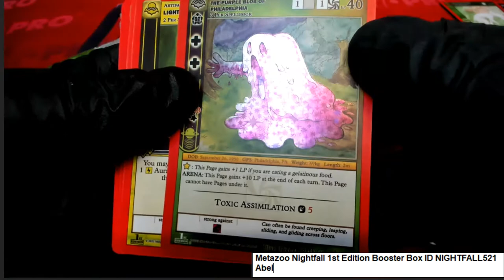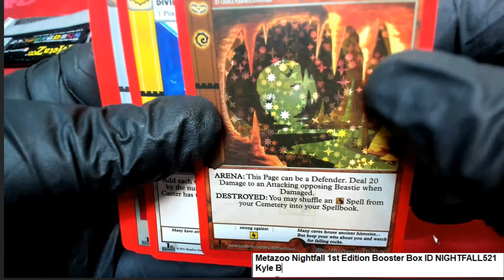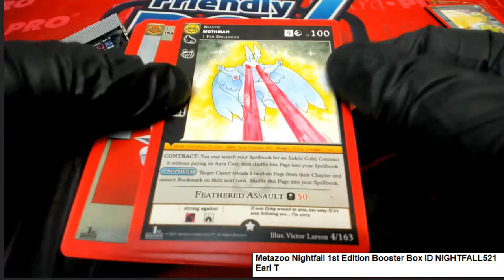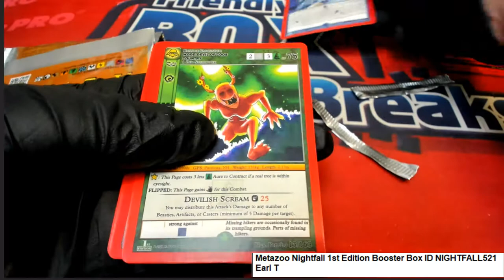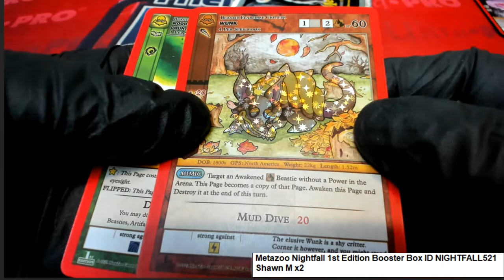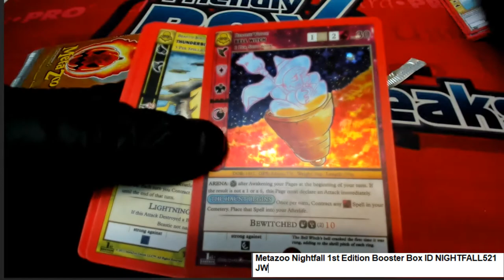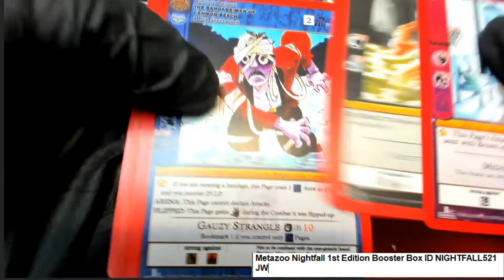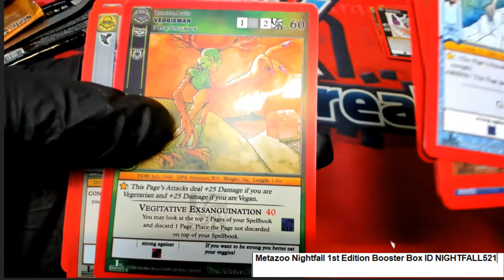Metazoo Nightfall 1st Edition PACK RIPS ID NIGHTFALL521